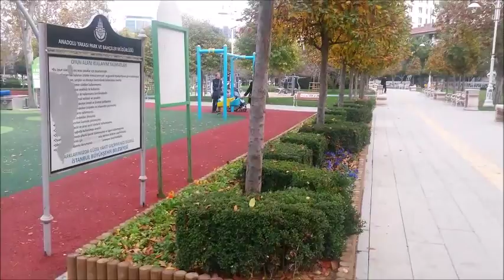Göztepe Parkı'nda sonbahar bir başka güzel - Kadıköy / İstanbul